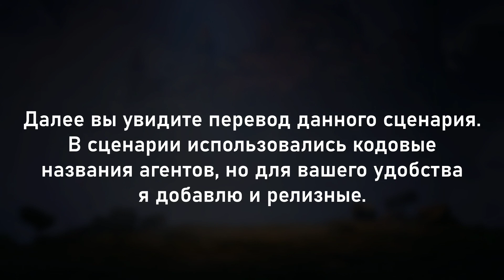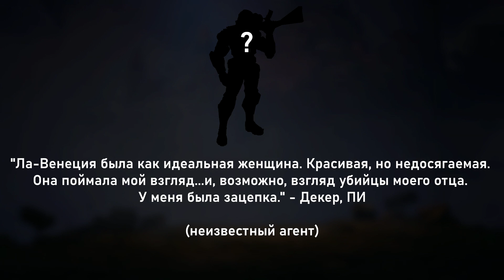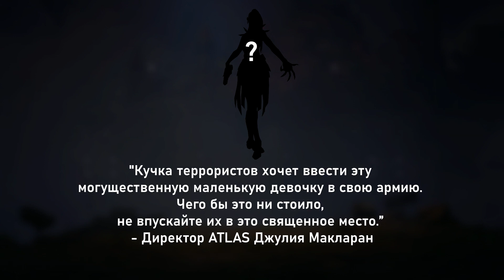СЛИТЫЙ СЦЕНАРИЙ СИНЕМАТИКА VALORANT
Основной смысл отменённого синематика: была девочка со сверхспособностями. Некая корпорация ATLAS хотела её забрать к себе, но главные герои-радианты против этого.
Почему всё так не связано? Без понятия. Есть предположение, что это субтитры, которые должны были отображаться во время просмотра самого синематика внутри игры.